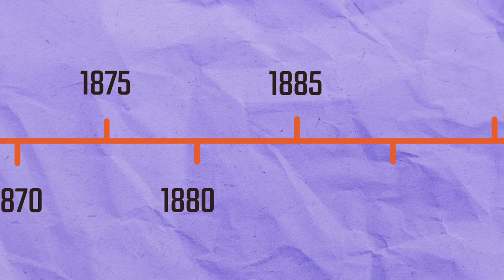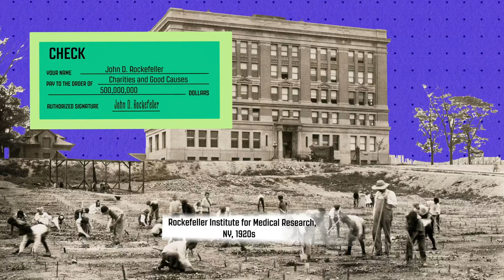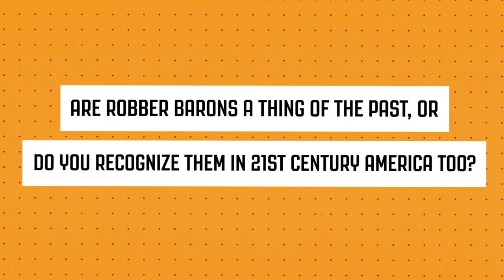Robber Barons or Captains of Industry?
The Gilded Age was a period of unprecedented industrial and economic growth in the United States – but were the men at the helm captains of industry or robber barons out for their own?